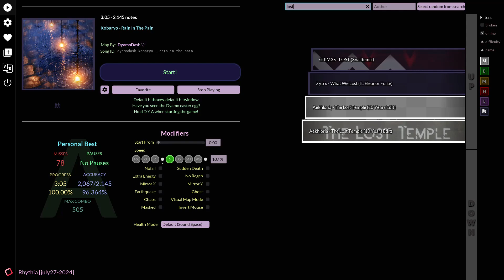[Rhythia] CRIM3S - LOST (Xva Remix) | (97.299%) S+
omg acc so good!
thumbnail by @navuu1x :D